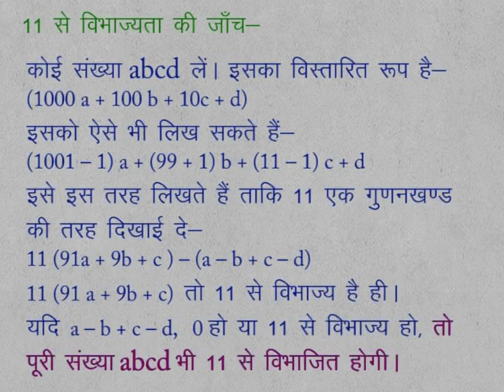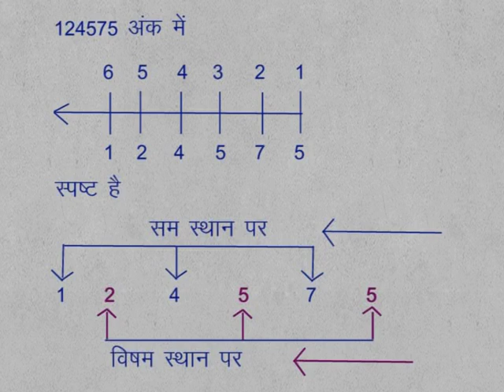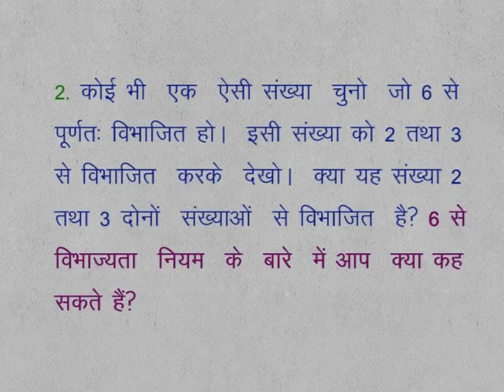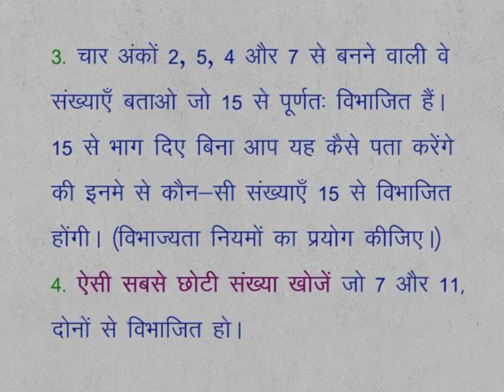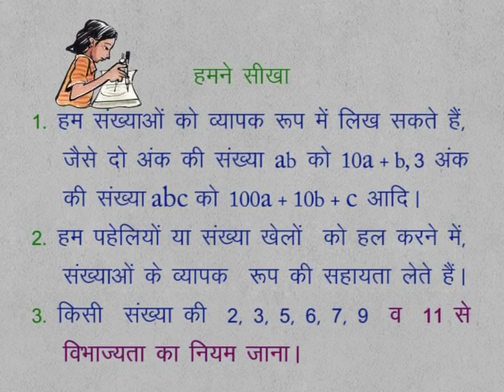CLASS 9th MATHS | CHAPTER 6 | PLAYING WITH NUMBERS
CLASS 9th MATHS | CHAPTER 6 | PLAYING WITH NUMBERS | DIVISIBILITY CHECKING BY 11 | WE LEARN |